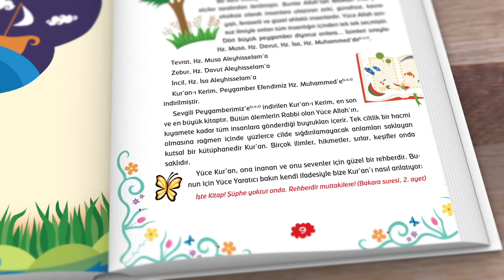SEVGİLİ KİTABIM KURAN